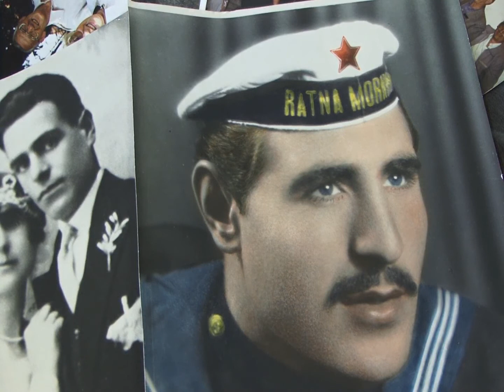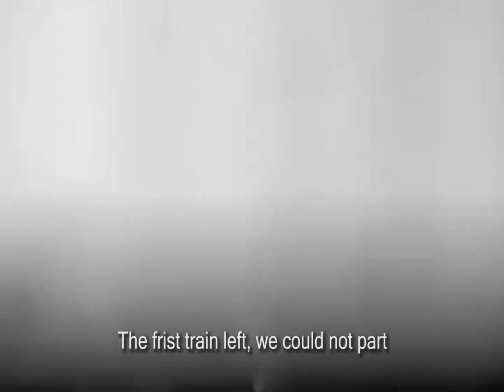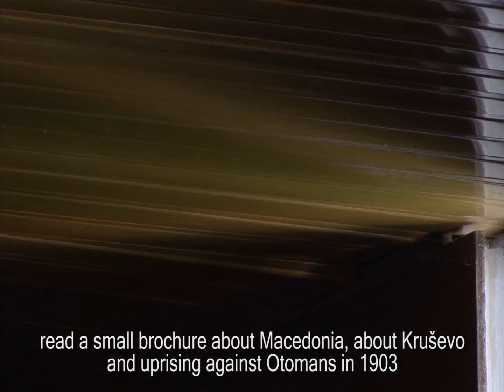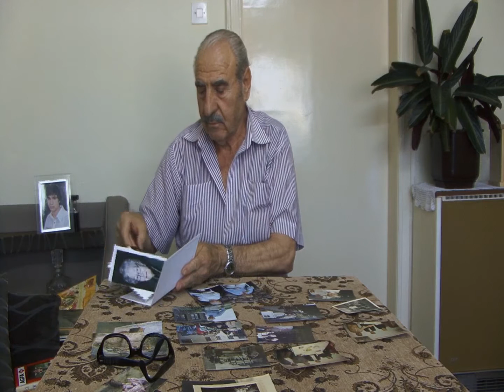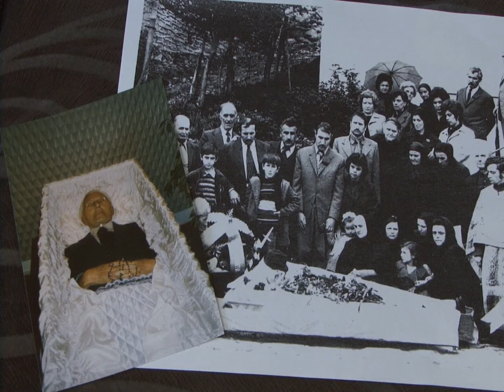A Fist of Memory (2015) (short documentary film) Directed by Aid Bešić and Shqipdona Ademaj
Fist of Memory
Directed by Aid Bešić and Shqipdona Ademaj